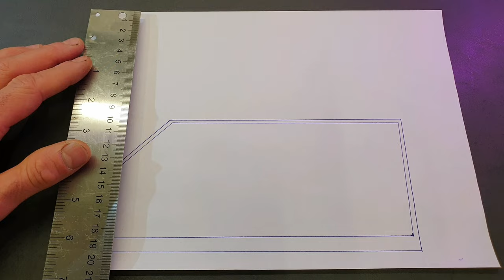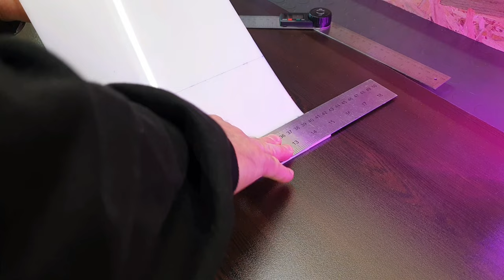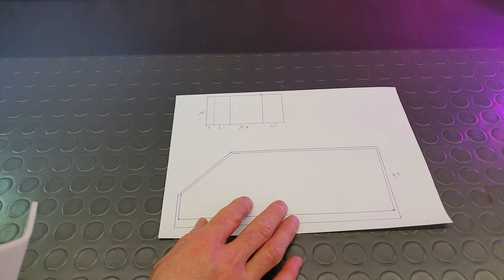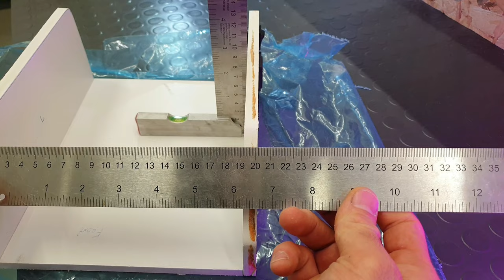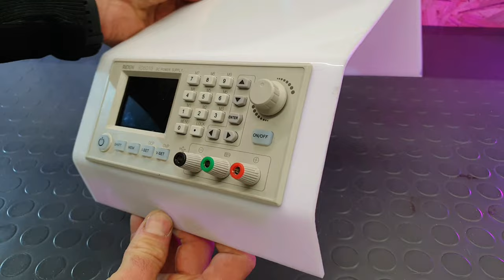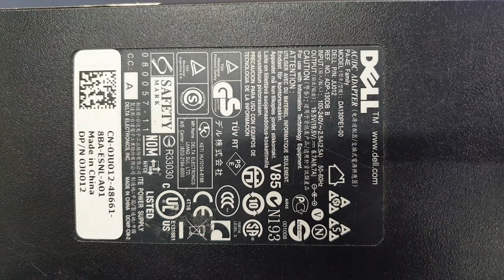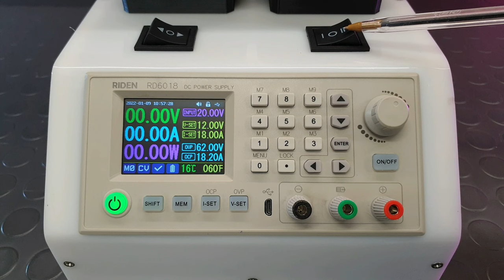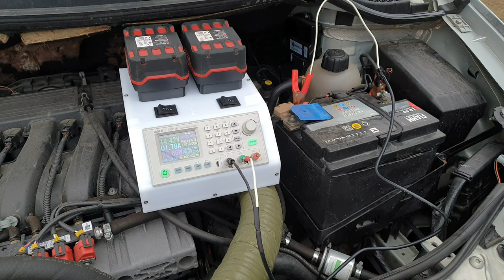DIY Portable Power Supply using 130W DELL Laptop Chargers (Riden 60V 18A)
❗DANGER High Voltage❗❗❗
⚡Electrical Shock Hazard⚡⚡⚡

In this video, I made a portable switching Power Supply 60V 18A, which can be used as a portable emergency Power Supply using PARKSIDE Batteries.
You can also use it to charge a depleted Car battery or for Camping

👇16A Switches

DIY 20 000 mAh QC3.0 Supported Parkside Power Bank from 20V 4Ah Parkside Battery! Just for $1

Led trafosu voltaj yükseltme
Araba şarj cihazı nasıl yapılır
Eski led trafosundan ucuza araba aküsü şarj cihazı yaptım
Dondurucu soğuklarda her eve lazım sarj aleti

0:00 - Intro
0:11 - Planning the Box sizes
1:07 - Realization on 3mm white Plexiglass
2:18 - Plexiglas cutting which will be the lid
3:32 - Heating and Bending Plexiglas
6:15 - Cutting the Side covers
8:44 - Cutting Bottom cover
9:44 - Mounting 220V Socket and Switch
13:05 - Gluing Side covers
13:25 - Cutting hole for RIDEN RD6018
14:46 - Making holes for the Fan
15:11 - Cutting holes for main Switches
17:30 - Mounting a 3D printed PARKSIDE Battery adapters
22:37 - Making side ventilation holes
23:21 - Assembly
26:58 - Wiring diagram
29:56 - Making holes to attach the lid
31:00 - Connecting the main Fan to Power Supply
31:30 - Mounting Box Temperature sensor
33:47 - Test time
35:42 - Total weight
36:00 - Charging VARTA Car battery at 18A Current
37:10 - Switching to the mains
37:48 - Independent Car battery charging
38:23 - Outro